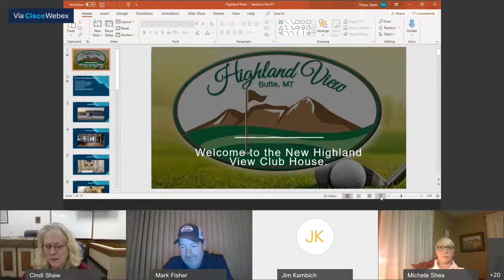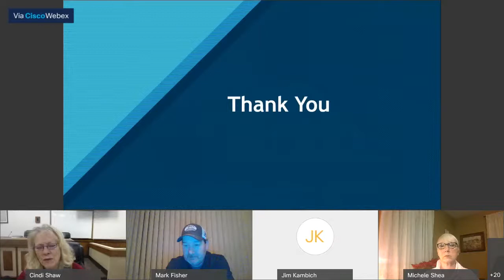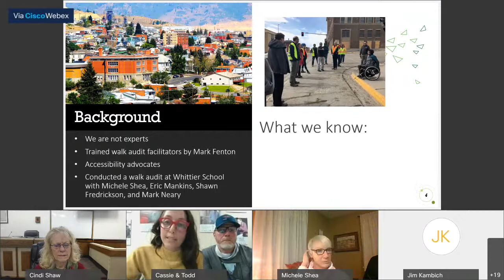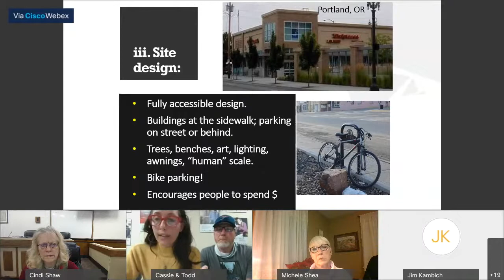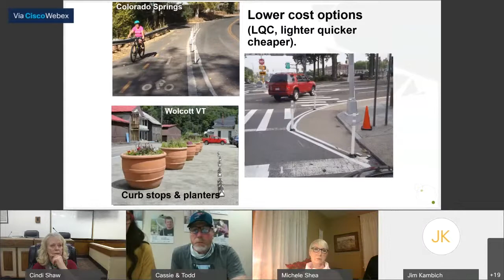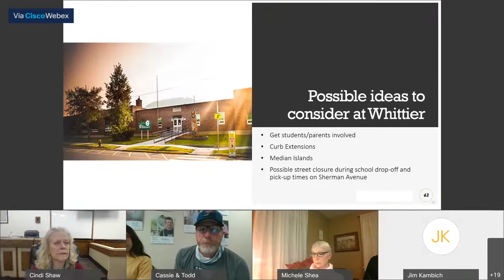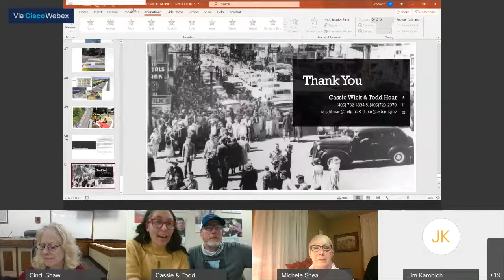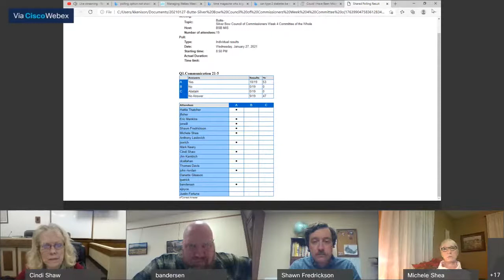Committee Of the Whole Meeting 01-27-2021